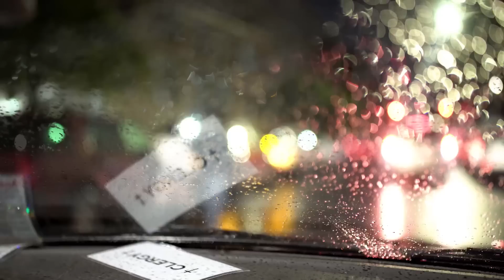Icons - 2018-10-26 - Place In Presence